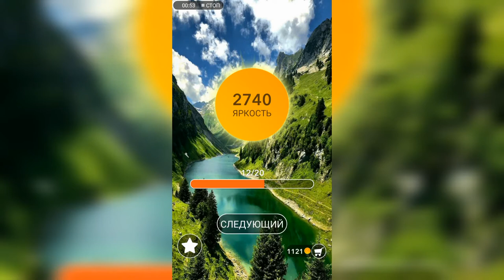Word / Слово Крест: Поиск русского кроссворда / Уровень 102